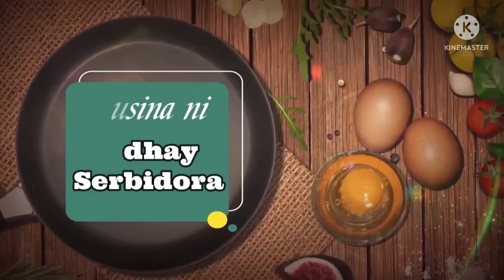Mukbang Vegetables Salad 🥗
Ala Indhay Serbidora